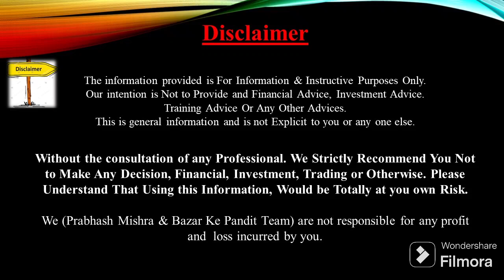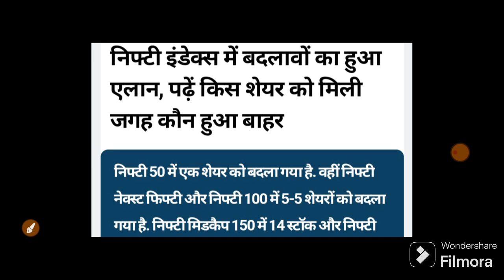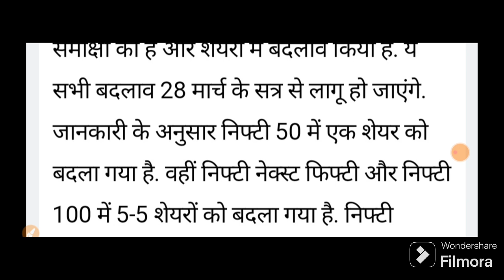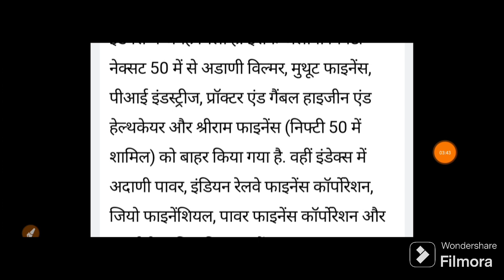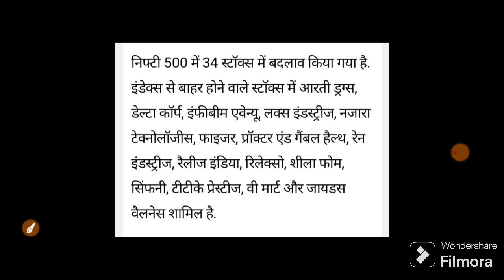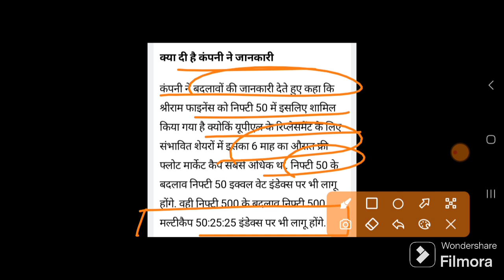NSE ने दी कल बाजार को बड़ी खबर कल 10बजे बाजार पलट देगी ये खबर| 01 March Nifty Bank Nifty Prediction